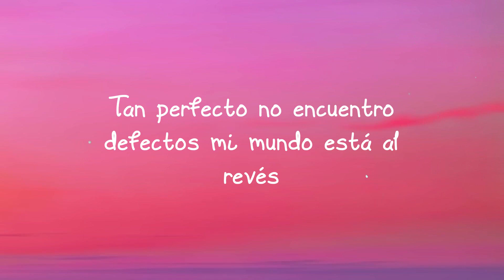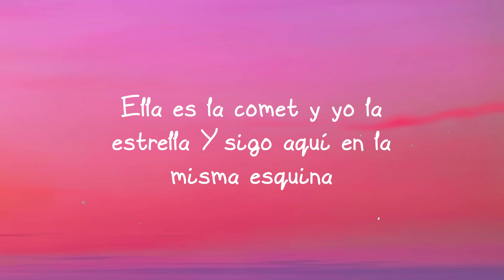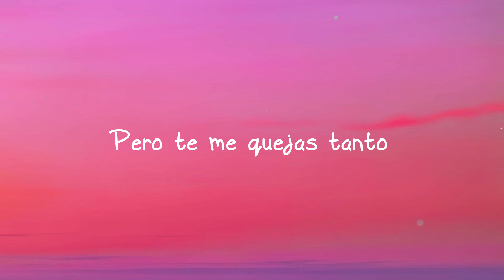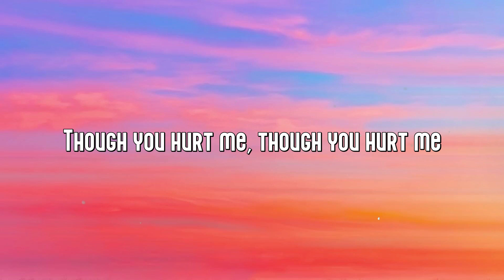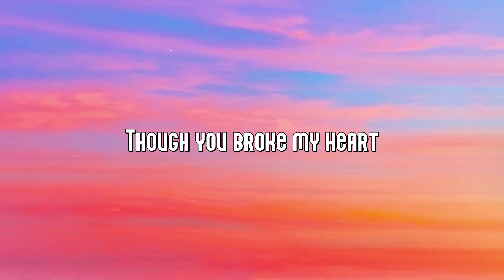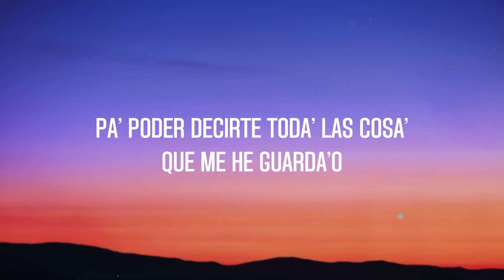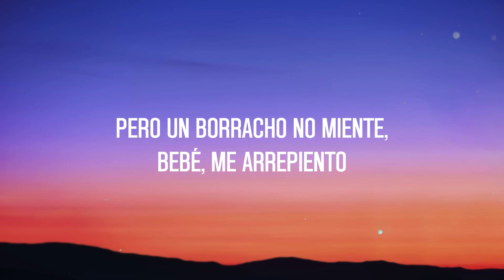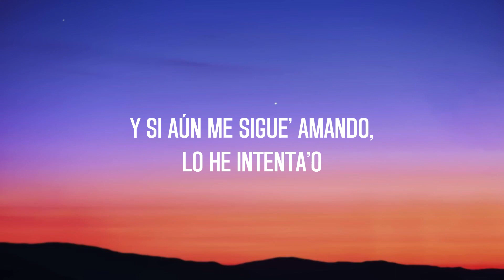No Drama - Becky G, Ozuna (Lyrics Video) 💝